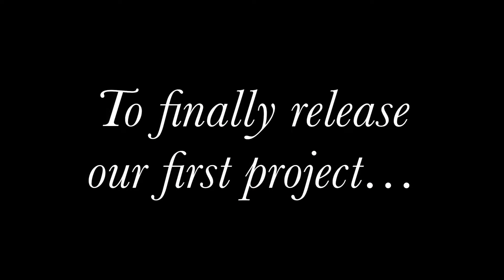[Teaser] Aespa 에스파 'Savage' Vocal Dance Cover by Divergent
🏹 DIVERGENT 🏹   🧝🏻‍♀️🧝🏼🧝🏻🧝🏾‍♀️

✨Here is a 4K teaser video of our sung/rapped/danced clip of "Savage" by Aespa!

Get ready for saturday, our clip is coming!

More and more suprises;)

We are all different, we are DIVERGENT.